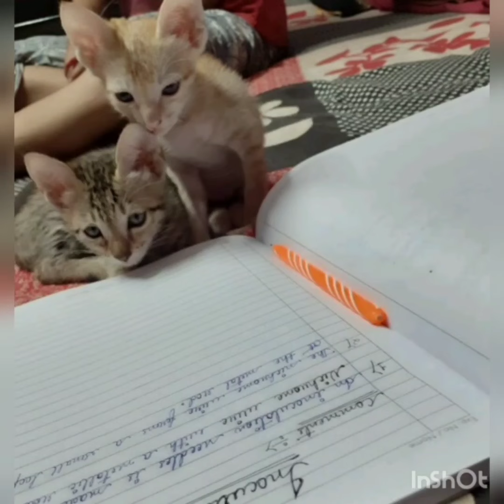1 year of mummy ka dulara ||happy first birthday goldy